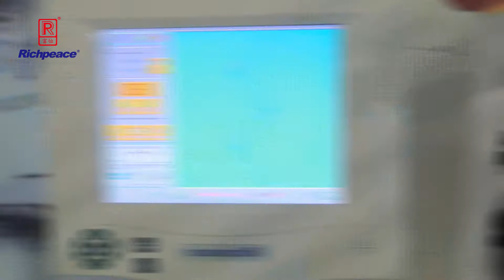Richpeace Computerized Single Color Double Row Quilting and Embroidery Machine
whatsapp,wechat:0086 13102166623